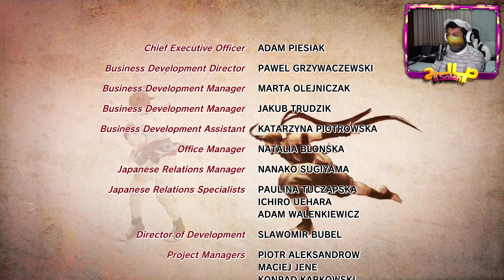ستريت فايتر 4 - الفرق بين لما تلعب وأنت صائم وأنت فاطر 💪🏻⚡️ Ultra Street Fighter IV